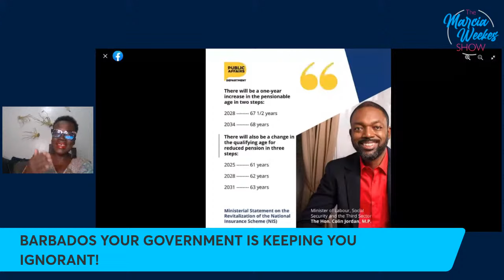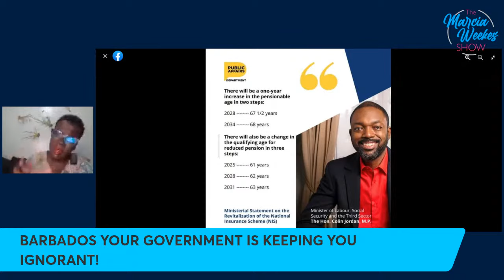BARBADOS WAKE UP! YOUR GOVT. IS KEEPING YOU IGNORANT! CASWELL FRANKLYN & MAXINE McCLEAN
Let your VOICES BE HEARD! BARBADODS WAKE UP!! There is NO opposition in Government and with a Senate that supports the Government(with a few independent Senators assigned by the same Government) it is no wonder the PENSION BILL & NIS BILL will most likely be passed in the Senate on Wednesday. But why RUSH to pass the Bill in the Senate when there definitely will be no opportunity for PUBLIC input as Monday and Tuesday are Holidays. This is being done in the middle of Cropover and after two days of public holidays, partying and fetes. Barbadians WAKE UP!!  Is this DELIBERATE?  LOG into to the PROGRAM & Let your VOICES BE HEARD!